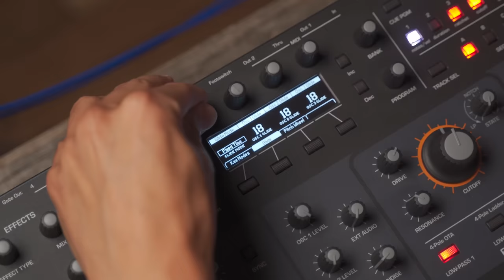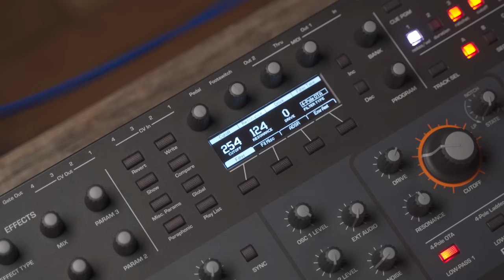Understanding Portamento: Beyond Basic Synth Slides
I was able to finally recreate the bass line of one of my favorite Deep House tracks! I failed a bunch of times until I finally found a new setting that I've never understood before which is called Portamento legato as well as fixed rate instead of fixed time. So trying to get a deeper understanding of these, I dove in, and now I want to share what I found with you! The track that inspired me is Sonic Vision by DaRand Land. Go check it out down below!

Desert island 1 piece of gear

00:00 My Journey
00:32 The Sound We're Recreating
01:01 The Legend Who Made The Track
01:44 Step 1 I Was Correct, but that's about it.
02:20 YOU MUST Turn This On, Or It Won't Work
03:17 This Is More Important Than I First Thought
06:02 Something To Consider: Slower Is Better And Faster Is Incorrect..?
07:26 Making The Synth Patch For The Sounds
09:39 Why This Technique Adds More Of YOURSELF Into Your Music